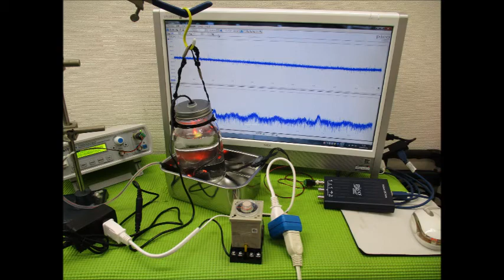超音波と表面弾性波（スライドショー）